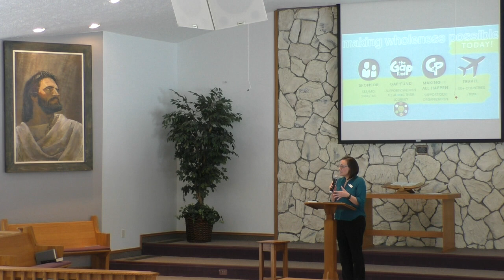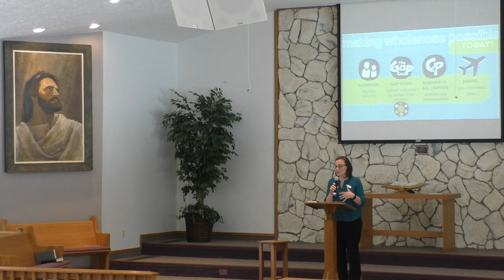"Children of Promise" Sears Church of God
Learn about Children of Promise and the wonderful ministry restoring wholeness in so many children's lives.